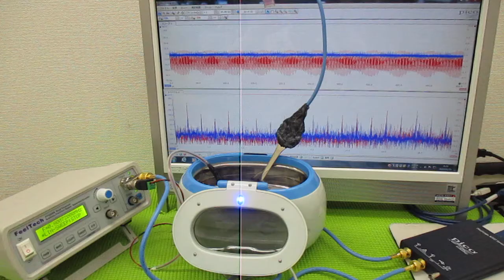メガヘルツの超音波発振制御プローブを利用した実験動画 ultrasonic-labo